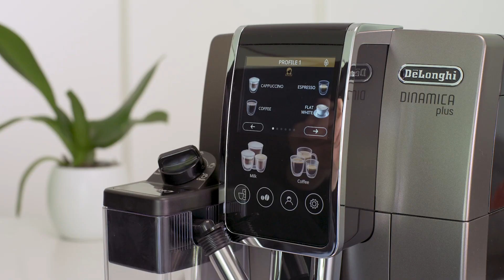De’Longhi SK I Dinamica Plus ECAM 380.95.TB I Plnoautomatické kávovary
Perfektné cappuccino s krémovou mliečnou penou

S kávovarom De'Longhi Dinamica Plus si môžete vynikajúcu kávu dopriať každý deň. Jednoducho si ju pripravíte jedným stlačením!

Plnoautomatický kávovar Dinamica Plus nie je len perfektné espresso s plnou chuťou, ale prístroj vám umožní pripraviť až 24 rôznych druhov nápojov, vrátane "Karafy kávy", ktorú môžete zdieľať s rodinou či vašimi priateľmi.

Vďaka jedinečnému systému napenenia mlieka "LatteCrema Hot" bude vaše cappuccino chutiť ako v talianskej kaviarni. Mliečna karafa je navyše vybavená funkciou automatického čistenia, aby ju bolo možné po použití uschovať  v chladničke.

Všetky nápoje si môžete pripraviť vďaka dotykovému displeju s intuitívnym ovládaním. Funkcia “My” vám umožní nastaviť arómu, teplotu a veľkosť kávy a uloženie do 4 užívateľských profilov.

Ďalšie informácie a zoznam všetkých modelov plnoautomatických kávovarov radu Dinamica nájdete na adrese:

Zoznámte sa s históriou a kompletnou ponukou značky De’Longhi na adrese